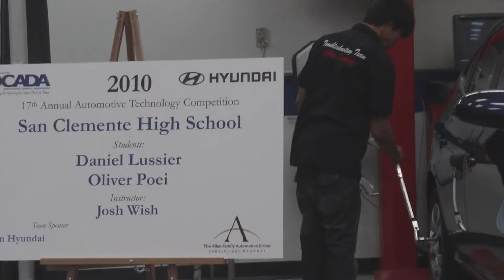Annual Automotive Technology Competition